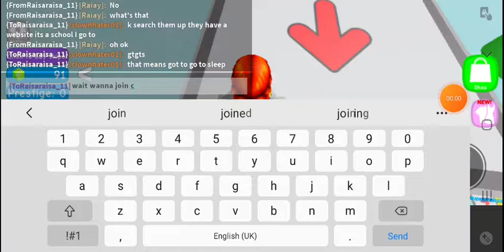somebody joins clown army